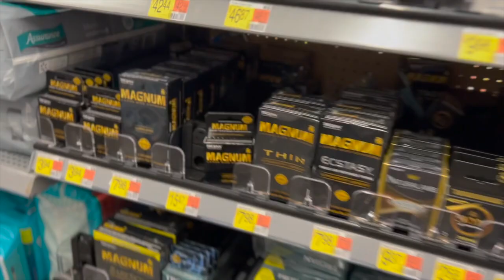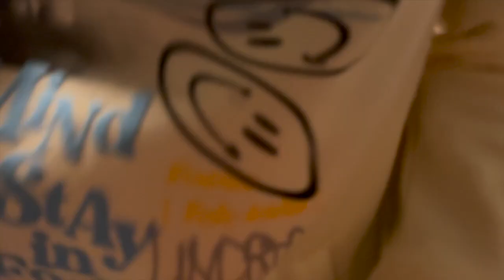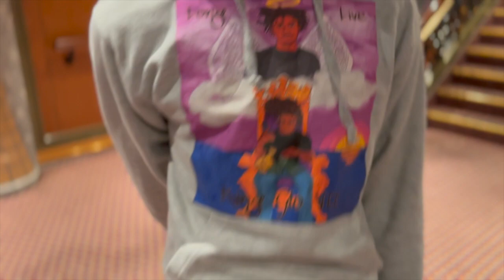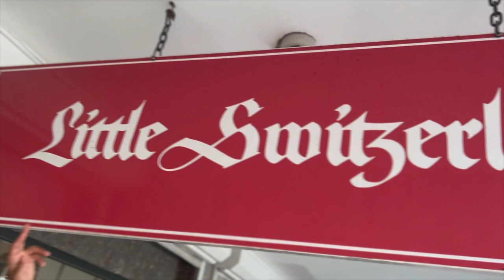CAN’T BELIEVE THIS HAPPENED!?!? Bahamas Vacation Vlog Part 1!!!